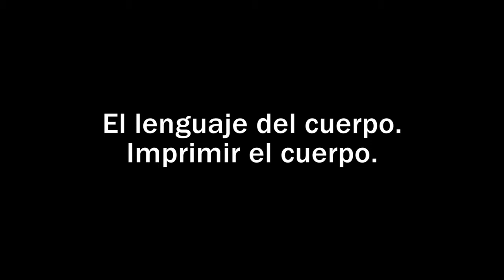Los lenguajes del cuerpo - Julieta Piastro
+Los lenguajes del cuerpo  Imprimir el género+

Entrevista a Julieta Piastro, autora de 'Los lenguajes de la identidad'

La lectura del libro 'Los lenguajes de la identidad' no dejará indiferente a nadie ya que exhortará a salir del conformismo para animar a descubrir el pensamiento crítico y subversivo como un camino hacia la libertad y la creatividad.